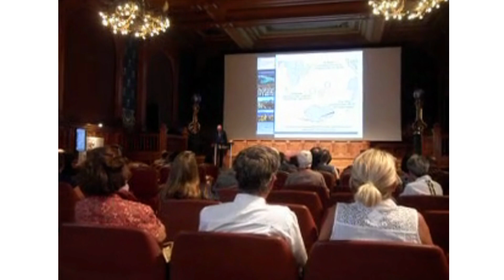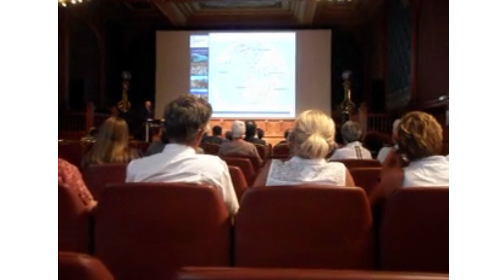Conference in Monaco Конференция в Монако